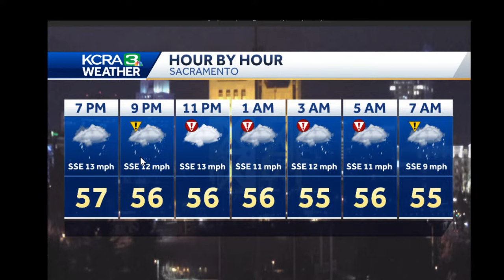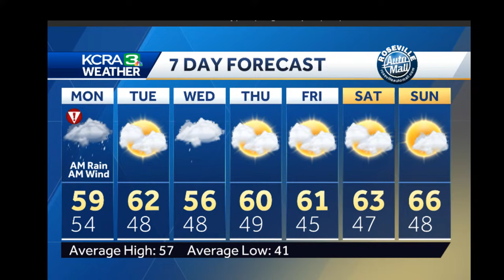LIVE | KCRA 3 Weather meteorologist Dirk Verdoorn looks at when the heaviest rain and snow will h…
Stay with KCRA 3 for updates.